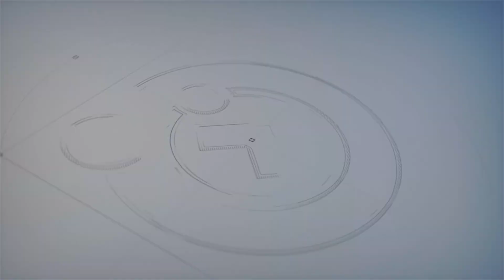A Voz do Coração | APRENDIZ DO EVANGELHO